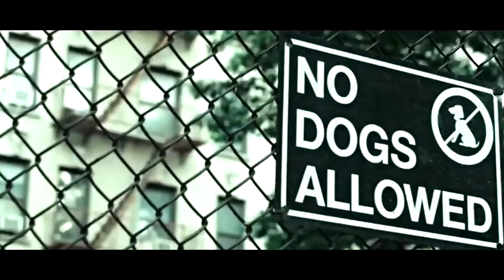2Pac ft DMX - WERE BACK 🔥 (Azzaro Remix)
2Pac ft DMX - WERE BACK (Azzaro Remix)
Check out this 🔥 remix of 2Pac ft DMX - WERE BACK by Azzaro! Get ready to vibe out to this awesome collaboration between two legends in the rap game.

✪ NON PROFIT / NON COMMERCIAL USE ✪
◉ Follow AZZARO🎧
🎞️ Videos of 90's rappers
🎵 Hip-Hop.Dope songs 🔥and Remix ✪